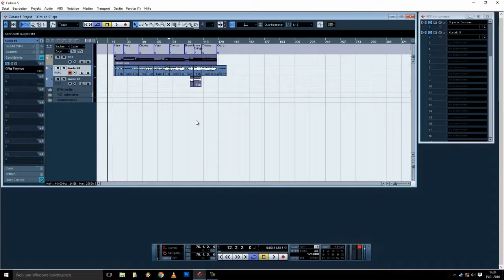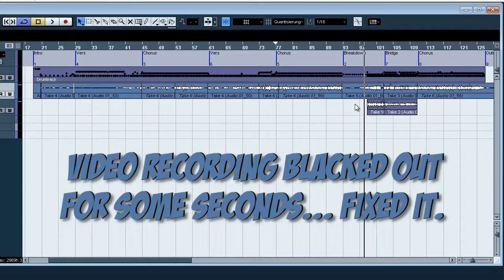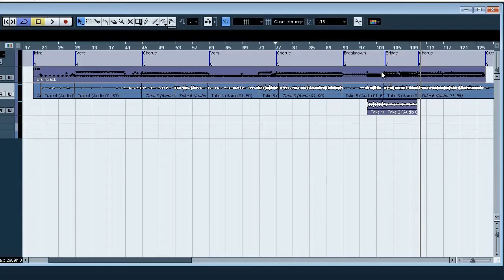RE: One Song One Month Challenge - Part2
This is my contribution the ONE SONG ONE MONTH challenge.